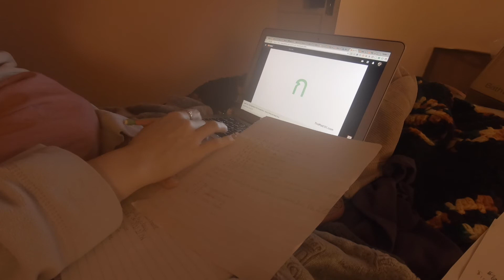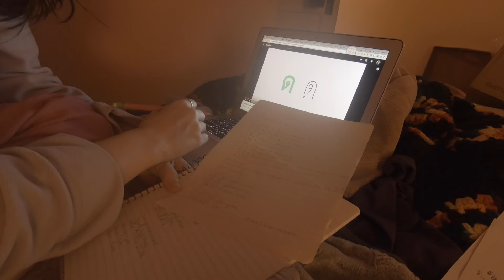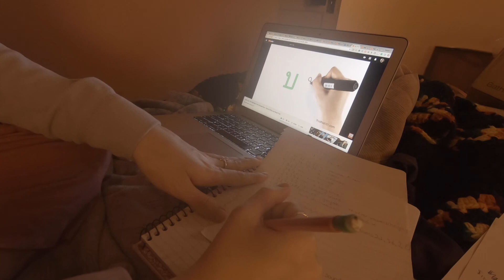Studying & Learning Thai | First Term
“The more that you read, the more things you will know. The more that you learn, the more places you'll go.”  - Dr. Seuss, I Can Read With My Eyes Shut!